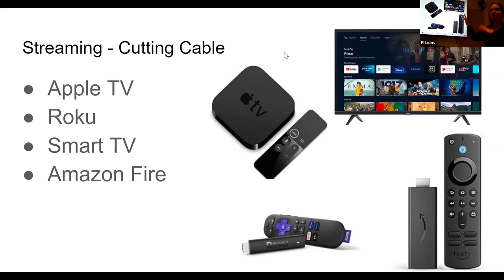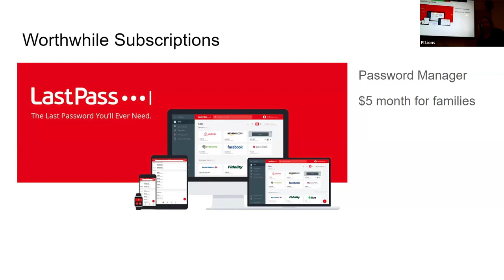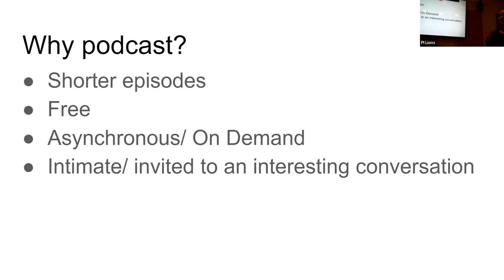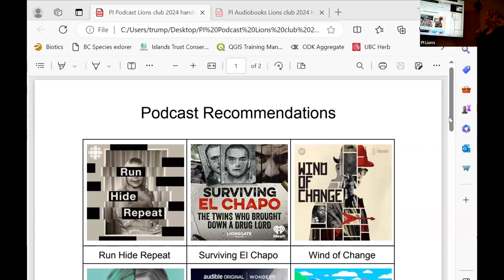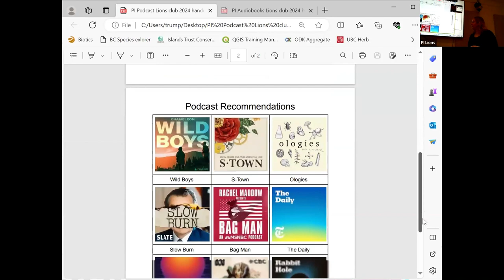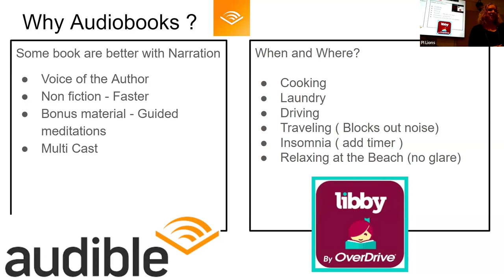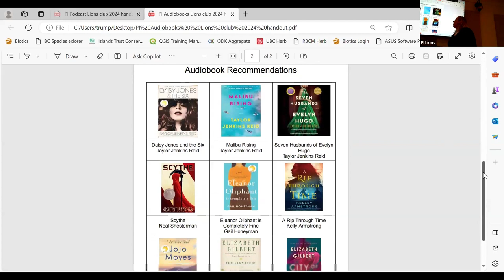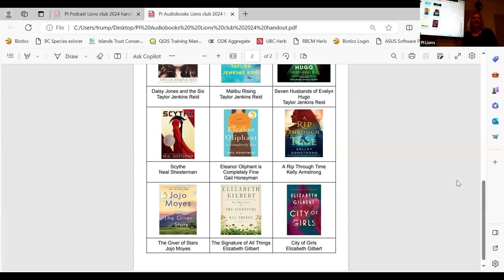Podcasts, Audiobooks & Streaming Services for PI Residents - Dominique Sullivan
Dominique Sullivan is our second presenter in the 2024 Protection Island Lions Speaker Series. Her talk, "Exploring Podcasts, Audiobooks & Streaming Services for PI Residents" will focus on free resources to inspire, entertain and delight readers and listeners. A one page handout was provided so that participants can sit back and learn without having to write everything down. The handout included new podcasts, and audiobooks. This session is intended to highlight fabulous new resources for the dark winter night!